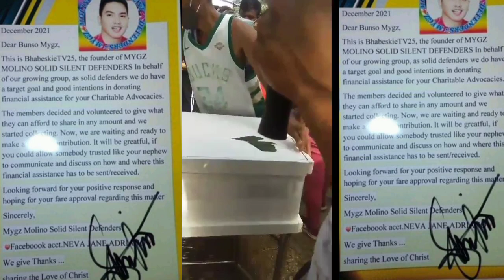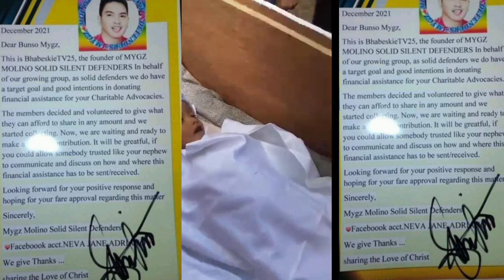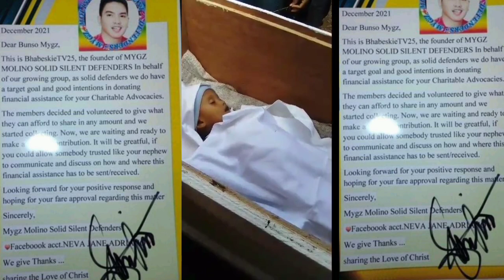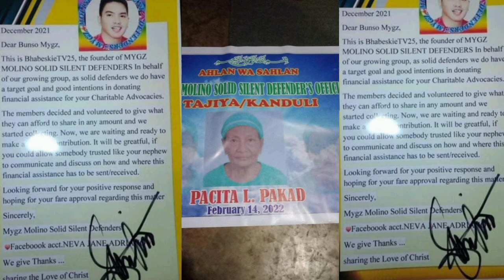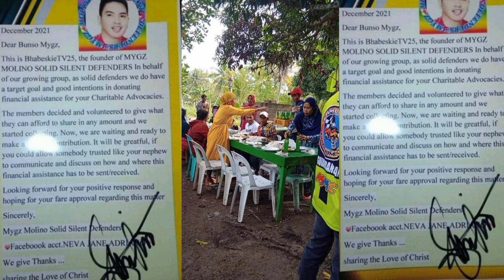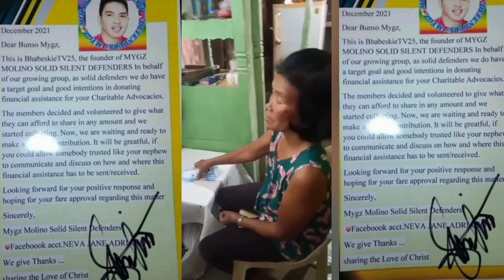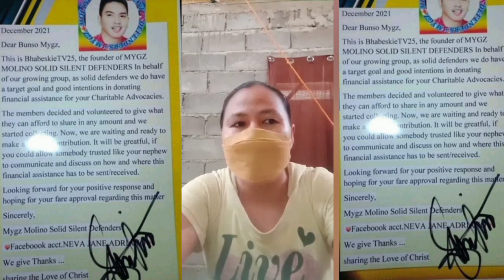TATLONG PAMILYA ANG NAMATAYAN TINULONGAN NG MMSSDO SA PAMAMAGITAN NI MYGZ MOLINO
TATLONG PAMILYA ANG NAMATAYAN TINULONGAN NG MMSSDO SA PAMAMAGITAN NI MYGZ MOLINO ‎@Mygz Molino

MARAMING SALAMA MYGZ MOLINO SOLID SILENT DEFENDERS OFFICIAL ❤️❤️❤️